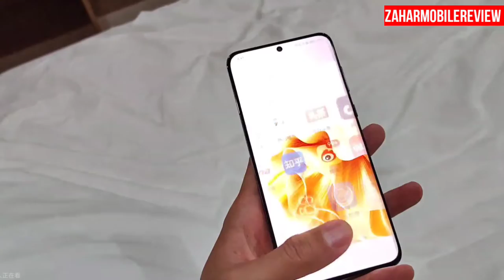Huawei P60 Pro Black Unboxing!